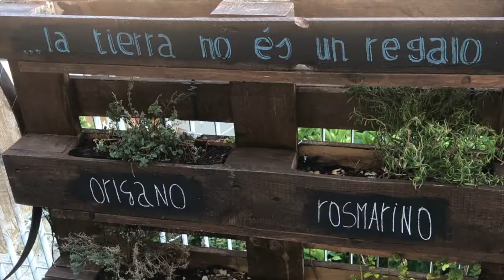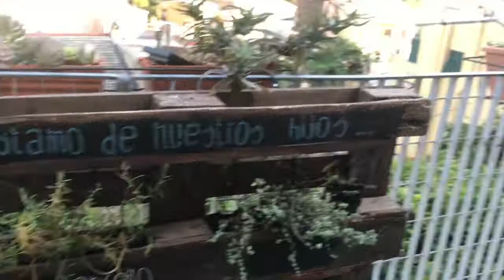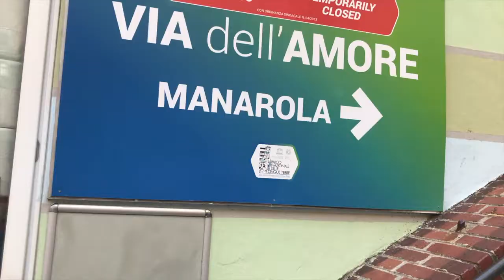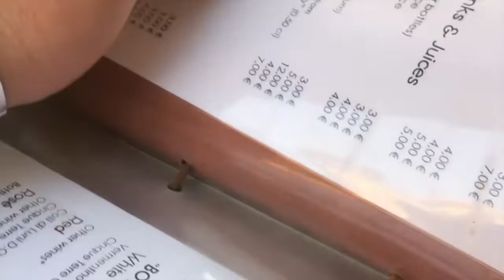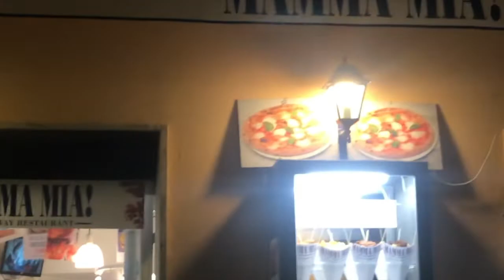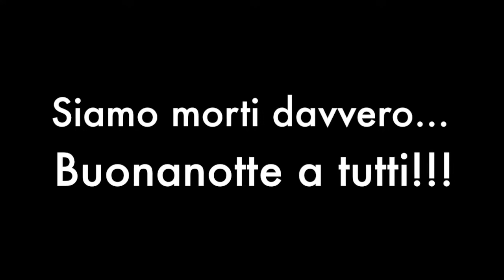La nostra fuga d'amore! Vlog 19 Settembre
I MIEI CONTATTI:

Ask: LavyVivy
Tumbler: lavivivy
Sarahah: MissVivy